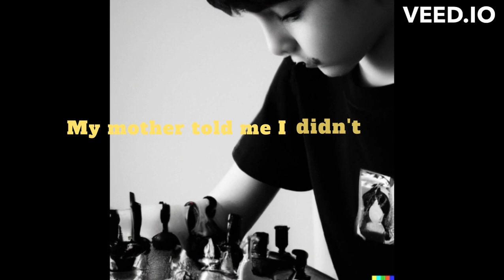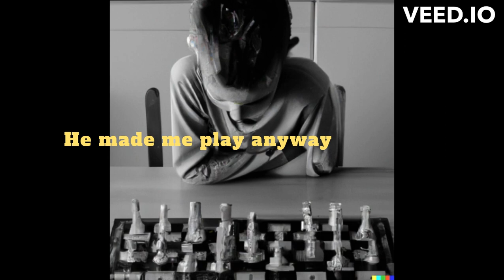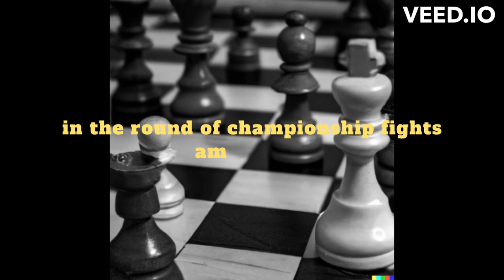Andrew Tate and a Chess Game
This video tells the story of Andrew Tate and a chess game that he played in a tournament which provided him the greatest lesson of his life.

Our videos feature powerful motivational speeches, inspirational stories, and practical advice for personal development and self-improvement. We believe that with the right mindset and habits, anyone can achieve success, happiness, and fulfillment in life.

Our content is perfect for anyone who wants to:

Build a strong and resilient mindset
Overcome limiting beliefs and self-doubt
Develop positive habits and behaviors
Set and achieve meaningful goals
Cultivate a sense of purpose and fulfillment
We're passionate about helping people unleash their full potential and live a life they love. Join us on this journey of growth and transformation, and let's make every day count!